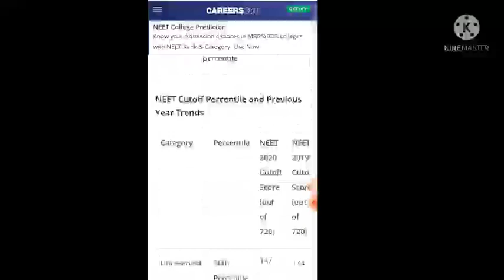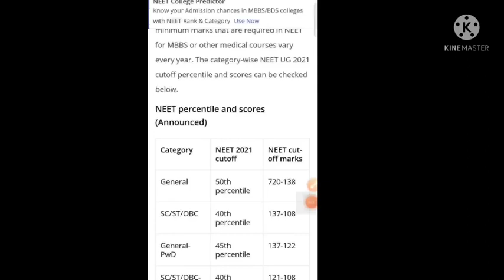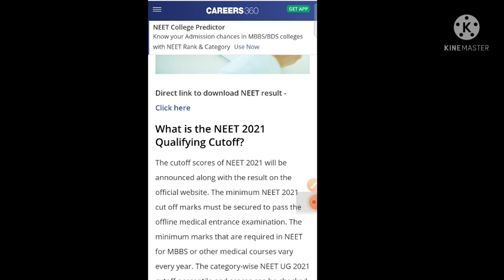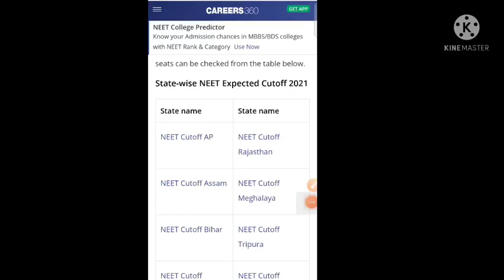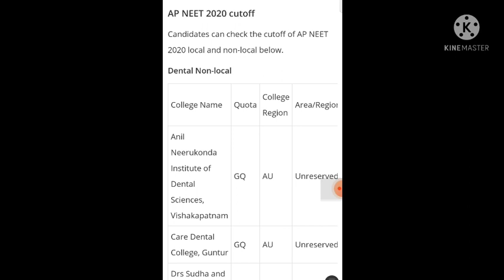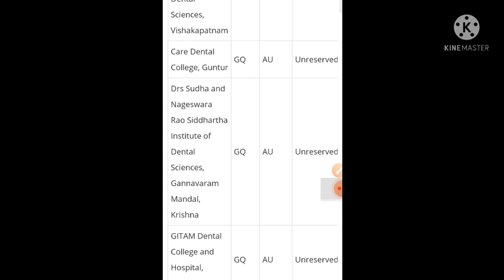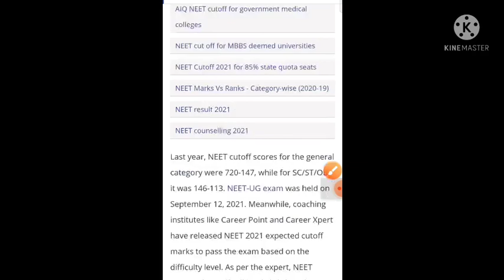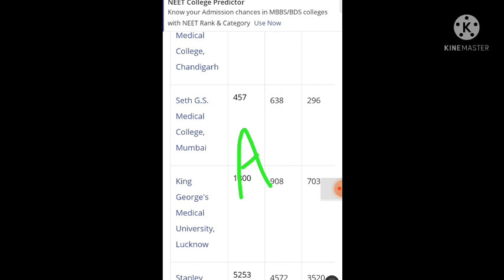neet cut of 2021|neet 2021 cut of for government college| neet state wise cut of 2021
NEET 2021 cut off | neet cut off for govt & ptivate medical college | neet expected cut off 2021

Description:-

1) Bas apne Doubt ki photo kheecho
2) Sawal ko crop karo
3) Turant Video solution pao

4 crore se jaada bachee karte hai Doubtnut App ka istemaal

0:08​ - neet 2021 expected cut off for government or private college  introduction
 01:15​ - neet private college state wise cut off
 neet government colleges  mbbs state wise cut off